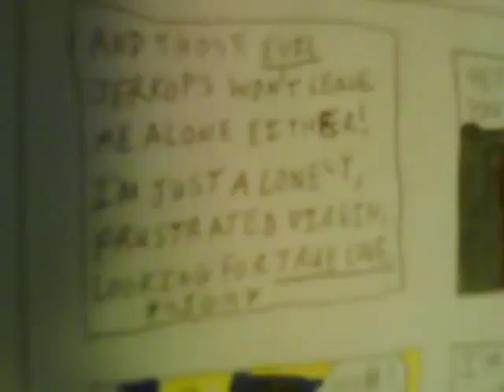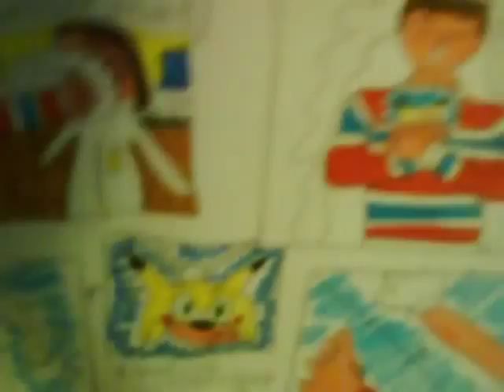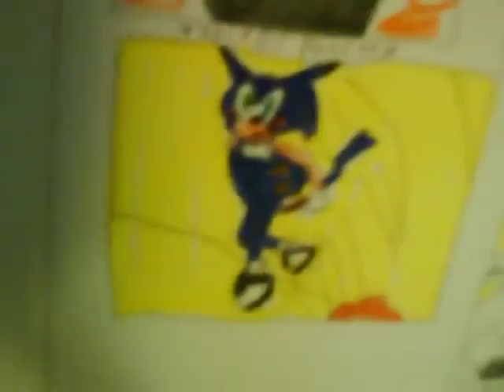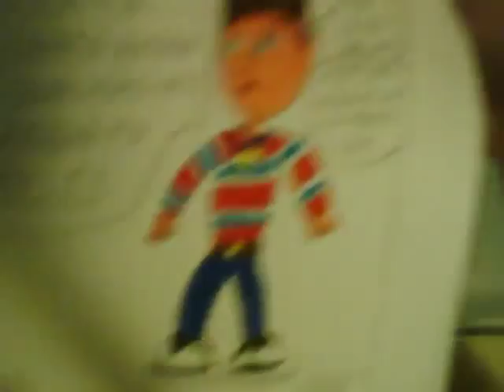VIDEO book Sub Ep 1 Jerkop tastropie 9 11 09